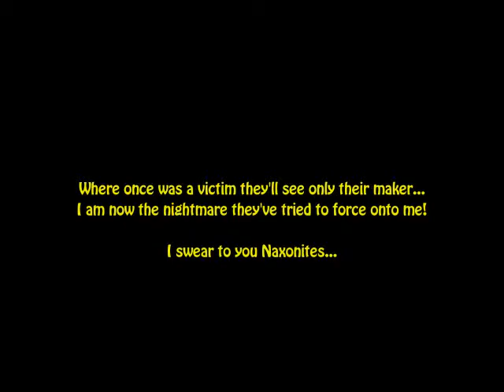[PS] 04 End of Act One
Music playing is The St. Albans tragedy, composed quite recently by MoneyMenace! This is the second last thing you'll see in the 3/14 release of the game, the last being the updated credits.

Had to make quite a few new assets for this one, a lot of on the dot demands were shouted at me by some occult lambs wearing bedsheets like robes, they kind of made me nervous so i just did what they said until they got distracted by the luscious grass in my backyard and left me alone.

Graphics Credits:
Bizarre Monkey
Xiie

Demo will be on Gamejolt on 3/14.